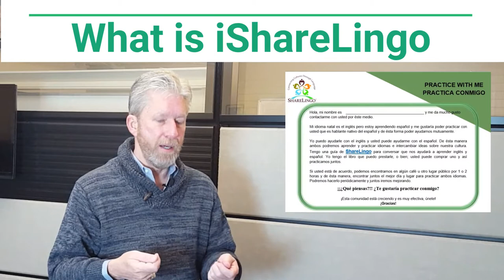What is iShareLingo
The ShareLingo Project is Connecting Cultures Through Language - we bring English and Spanish learners together face-to-face to help each other.  At iShareLingo, ShareLingo's founder, James Archer, will teach you how to FIND and PRACTICE with a native speaker.